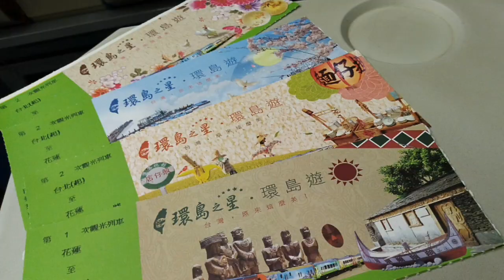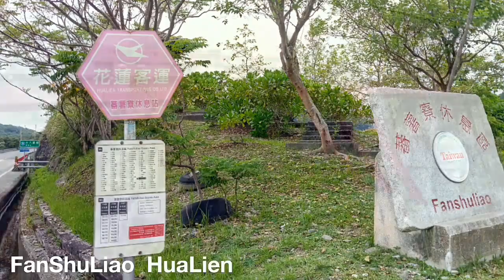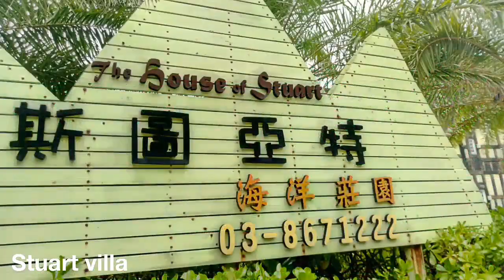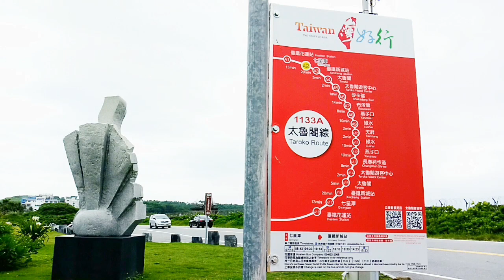環島之星 台灣鐵道 易遊網 Formosa Express EZ Travel Taiwan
台灣 台北 - 花蓮
Taipei - HuaLien  Taiwan

花蓮 遊客中心
Visitor Center  HuaLien

東岸旅行社
East Coast Travel Service

鹽寮海鮮
YL seafood

新磯(機)隧道 親不知子斷崖
QinBuZhiZi Cliffs  XinJi Tunnel
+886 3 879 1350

蕃薯寮
FanShuLiao

大石鼻
DaShiBi Hill

翰品酒店 花蓮
Chateau de chine  Hualien

牛山呼庭
Niushan Huting
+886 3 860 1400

洄瀾灣 台 開 心 農場
tw happy farm

七星潭
7 Star Lake  Qixingtan Beach

太魯閣國家公園
TaRoKo National Park

清水斷崖
CingShui Cliffs

長春祠
ChangChun Temple

易遊網
EZ Travel

易遊網 環島之星
Formosa Express  EZ Travel  train

台灣 鐵路 火車 鐵道
Taiwan Railways Administration(TRA)

FYR
台灣 Taiwan
屏東 Pingtung
新埤 Xinpi

林田山 Lintien
鷺鷥咖啡 Lucy Coffee
雪雲城堡 Castle of Hsuehyun

台東 伯朗大道
花蓮 六十石山 金針花
Brown Avenue Taitung

高雄 駁二 哈瑪星鐵道

富岡車站
Fugang Station Taiwan
桃園 三連陂
Triple Ponds Taoyuan
楊梅 呂家聲 洋樓